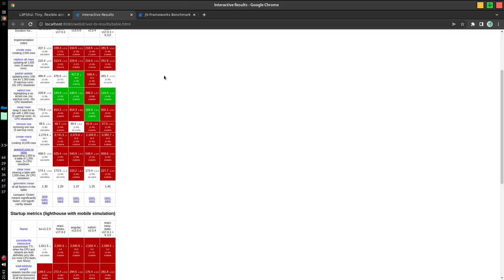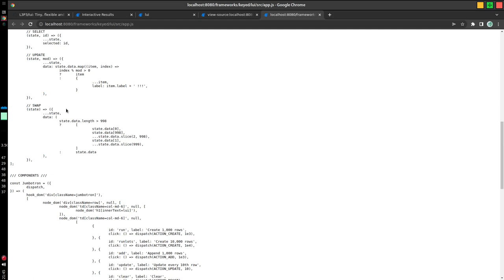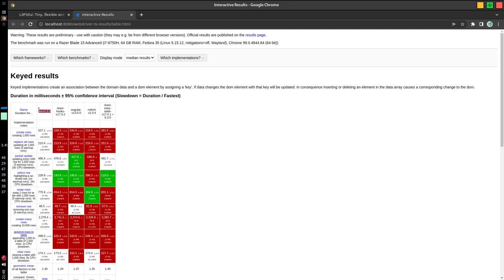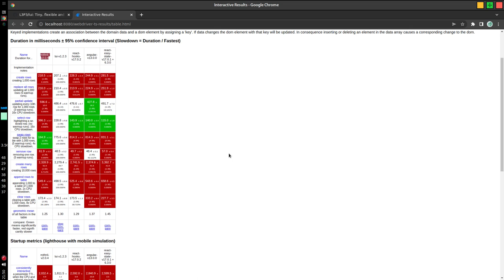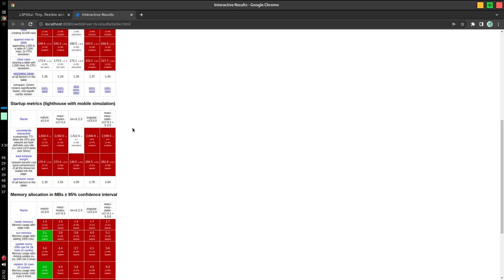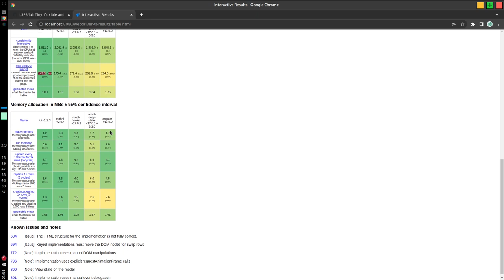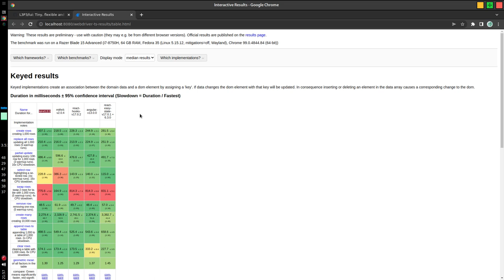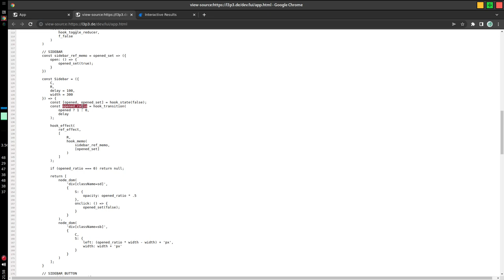Web-Framework-Benchmark: lui vs React vs Mithril vs Angular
Liebe Grüße an meine Kollegen von Mithril!